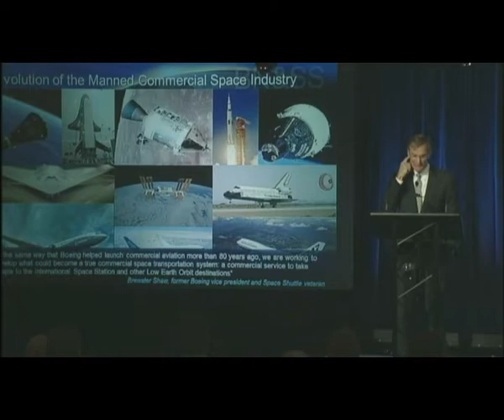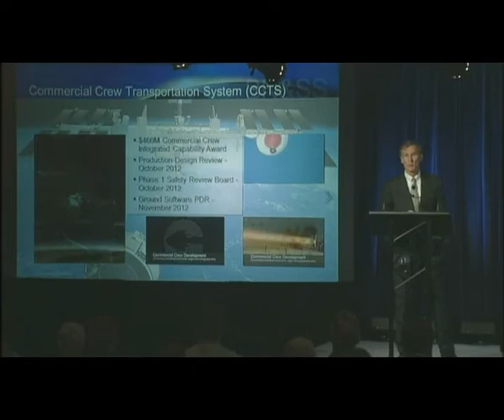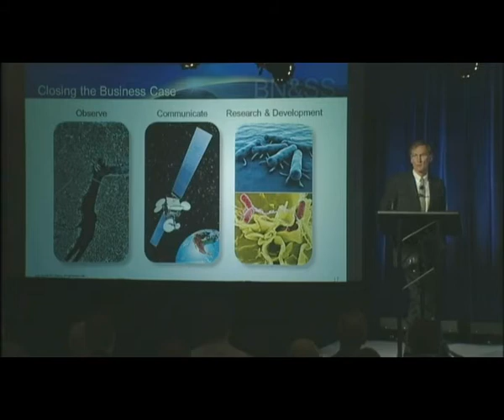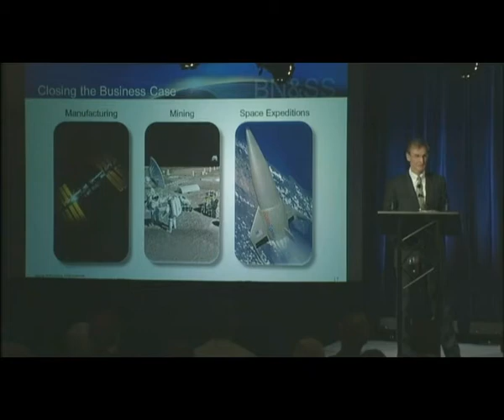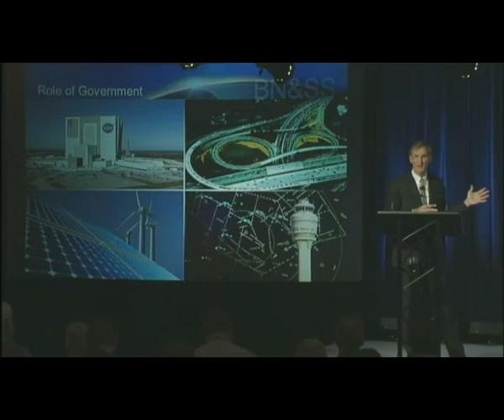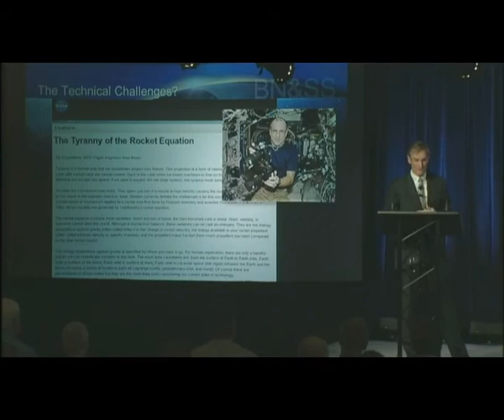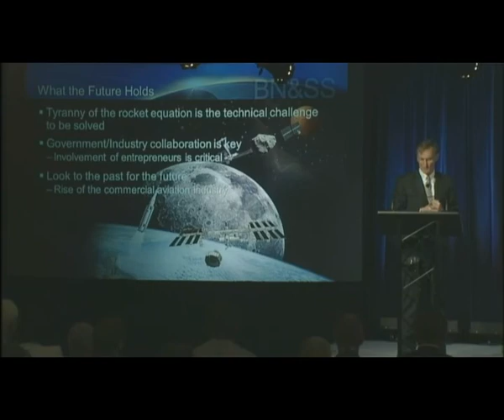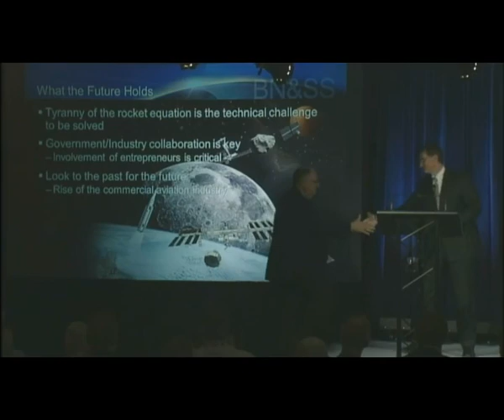Roger Krone, President of Network and Space Systems, The Boeing Company speaking at ISPCS 2012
Roger Krone, President of Network and Space Systems, The Boeing Company